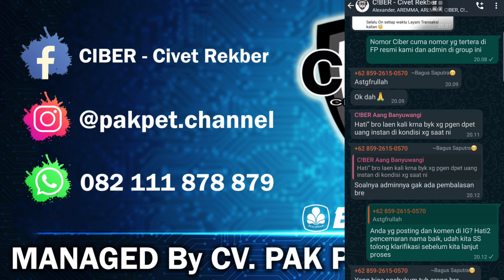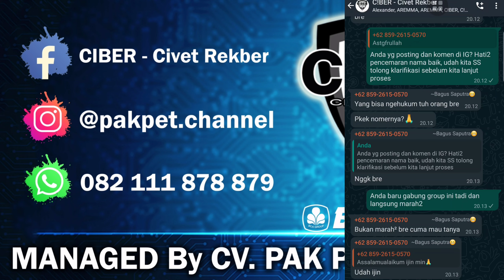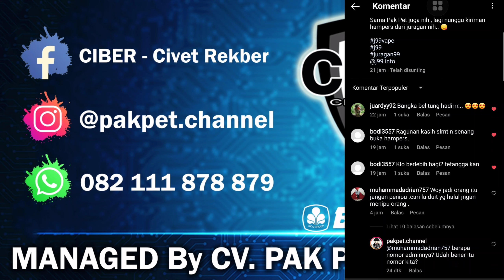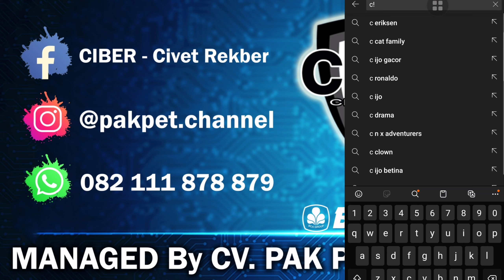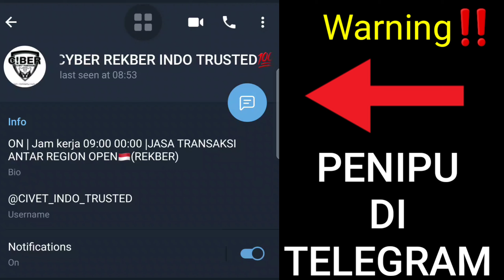Ada yang Marah dan Bilang PAK PET PENIPU... CATAT NOMOR ADMIN ASLI‼️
Hati2 buat kalian yg butuh jasa Rekber pastikan menghubungi akun dan nomor Official resmi kami‼️

Nomor Admin Kami cuma selain itu PALSU

C!ber